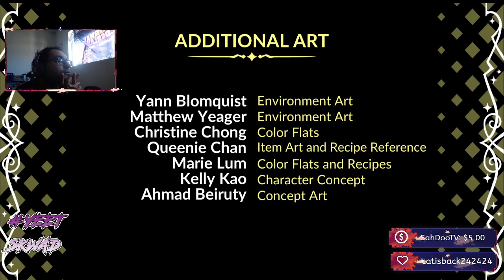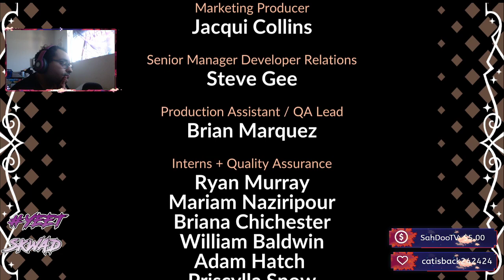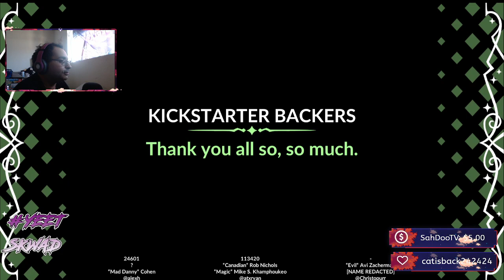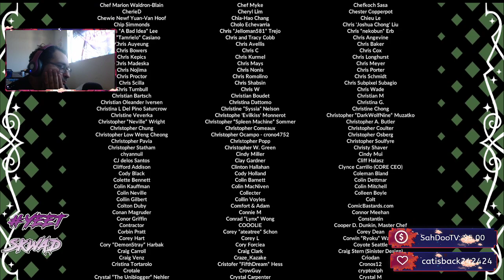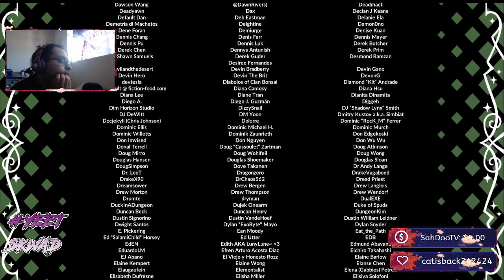The Kingdom is saved! | Battle Chef Brigade (Finale) | Twitch Livestream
I did it! Woo-hoo!

Come watch and hang out live with me!